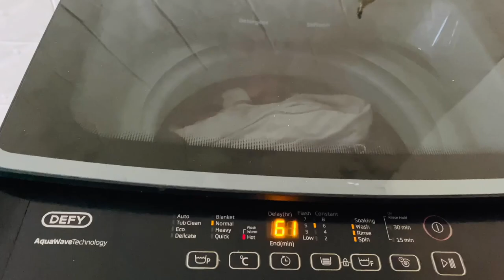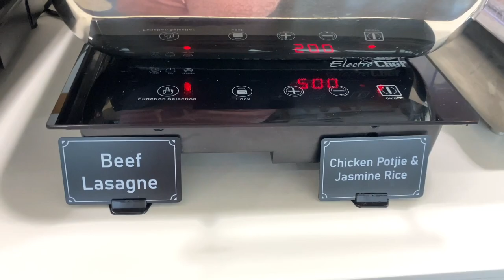VLOG | MEET PHILA THE VILLAGE GIRL | Spend a day with me ezilalini + travel with me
Happy New Year / New Month, I know its been a minute.

Today's video is a day in my life and travel with me VLOG.